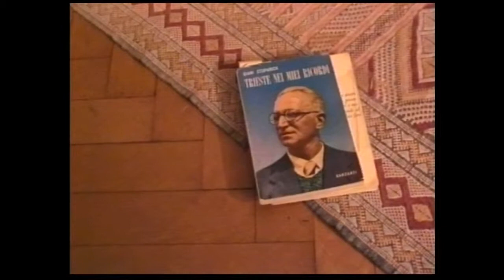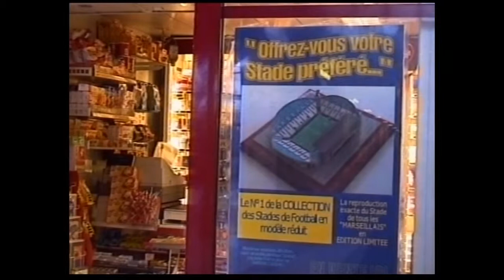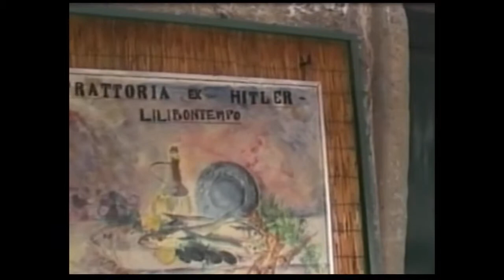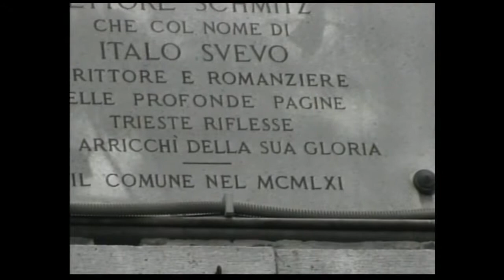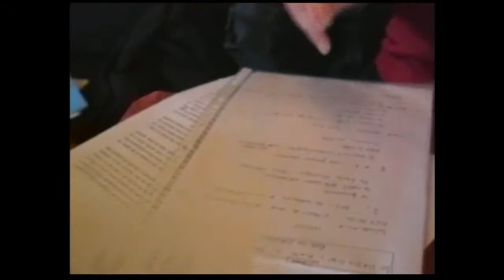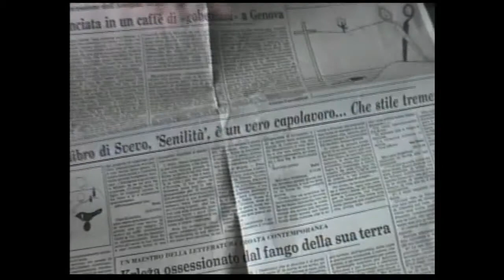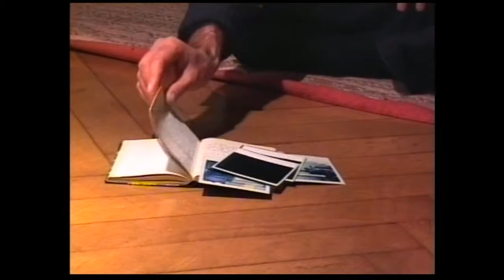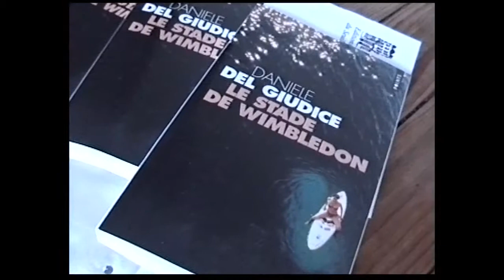Une vie parallèle - Episode 3, supplément 1 - Malus, de Mathieu Amalric.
Episode 3. Antoine Jolycœur fait du cinéma.

Mathieu Amalric prit part aux Soirées Nomades au mois de mai 2002 avec son ami et écrivain Daniele Del Guidice dont il adapta le livre, Le Stade de Wimbledon, au cinéma. Amalric se rendît à plusieurs reprises à la Fondation Cartier afin de préparer la soirée à laquelle participèrent Del Guidice et l'artiste Marco Nereo Rotelli. A l'occasion de l'une de ces visites, il fit la connaissance d'Antoine Jolycœur qui devait, par la suite, l'assister dans l'organisation de la soirée.

Nous remercions Mathieu Amalric de nous avoir prêté le film vidéo des repérages effectués en compagnie d'Antoine Jolycœur. Et de nous autoriser à diffuser dans son intégralité le film "Malus" qu'il réalisa sur sa rencontre avec Daniele Del Guidice.